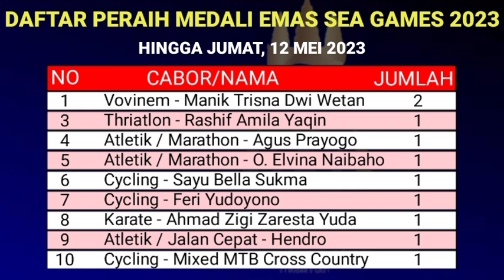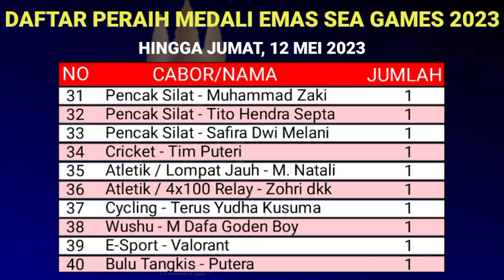Update Hasil Perolehan Medali Sea Games 2023 hari ini - Klasemen Perolehan Medali Sea games 2023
Update Hasil Perolehan Medali Sea Games 2023 hari ini - Klasemen Perolehan Medali Sea games 2023 terbaru 135 medali kontigen Indonesia update Jumat, 12 Mei 2023

SELANJUTNYA BADMINTON BANJIR EMAS AMINN klasemen Perolehan Medali Sea Games 2023 hari ini kontigen Indonesia sementara di posisi ke 3 Besar klasemen terbaru perolehan medali sea games 2023 hasil sea games 2023 Sea Games Kamboja 2023 terbaru hari ini
Maju terus kontigen Indonesa
Timnas Indonesia